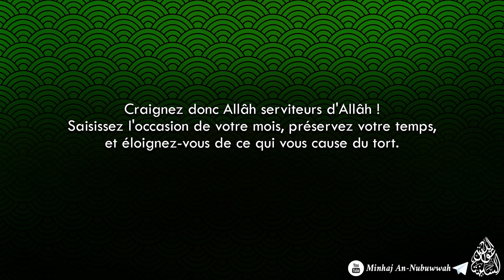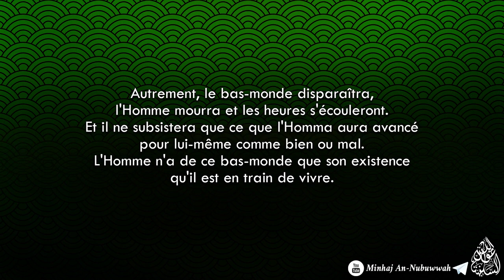Saisissez l'occasion du mois de Ramadan - Sheikh Salih Al Fawzan